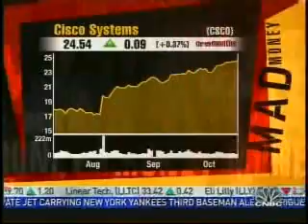MadMoney Riverbed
Kramer talks about Riverbed